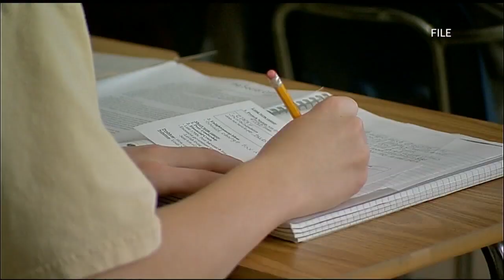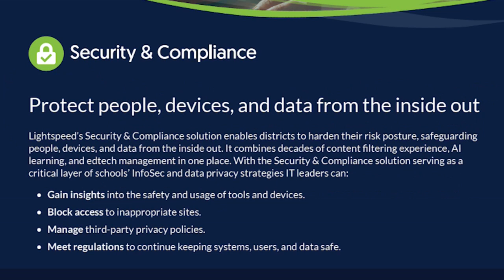How Caddo Parish Schools are safeguarding student, teacher technology use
CPS head of IT talks about safety protocols the district has in place regarding digital technology.